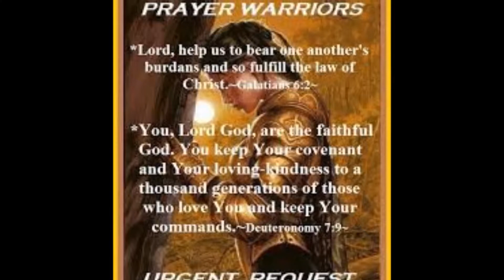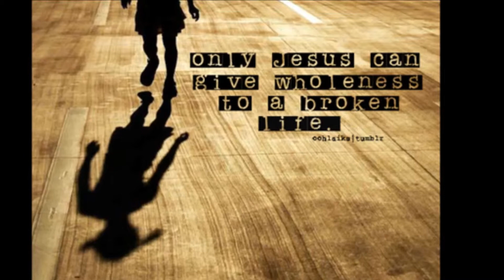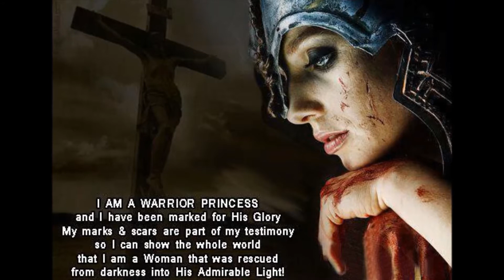TREONNA STRATTON BLUE BUTTERFLY WARRIOR